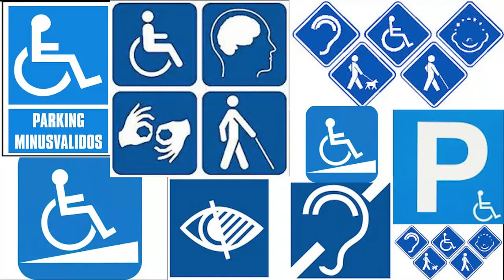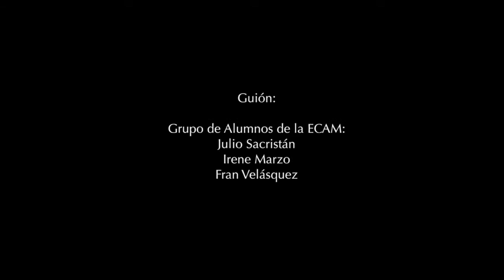MASTER SinLimites 20150423